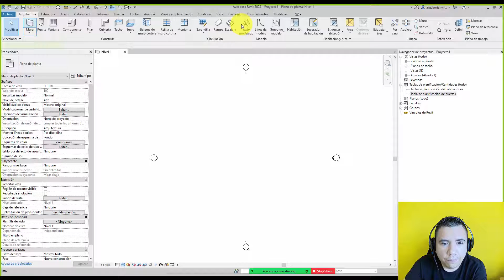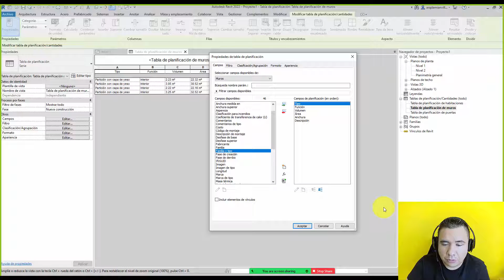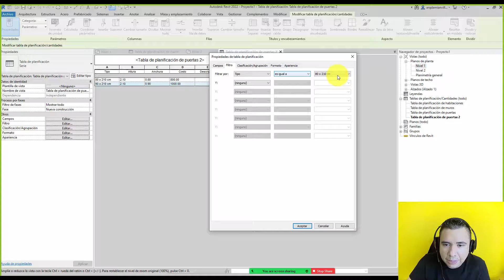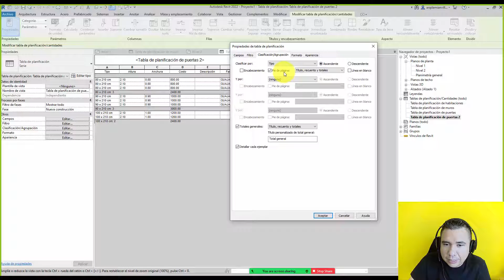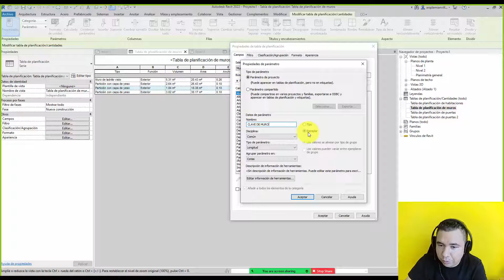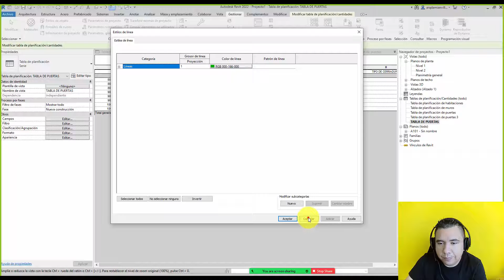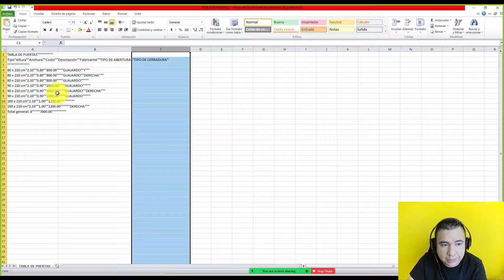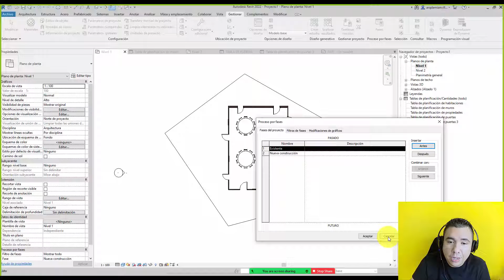Tablas de cuantificación y cantidades para presupuestos en Revit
¿Necesitas un curso? ¡Nosotros te ayudamos!
Cursos Online y en Video
Revit BIM – 3D - Renders
Más Información con Judith Martínez click directamente desde tu Celular.